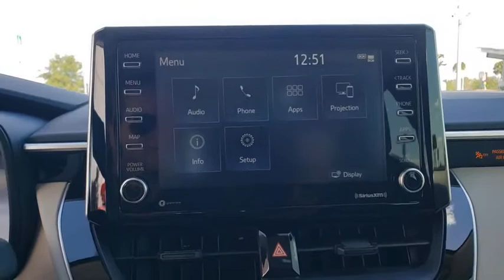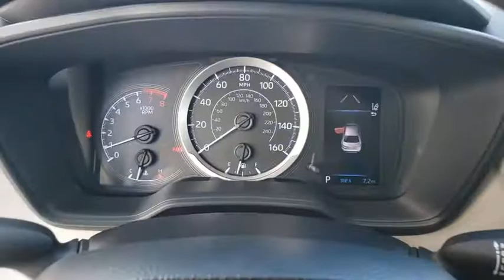2021 Toyota Corolla Davenport, Celebration, Kissimmee, Lakeland, Sebring, FL MJ157099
2021 Toyota Corolla LE - Stock#: MJ157099 - VIN#: JTDEPMAE1MJ157099

Miracle Toyota
37048 US-27

Recent Arrival!Classic Silver Metallic 2021 Toyota Corolla LE 1.8L I4 DOHC 16V4-Wheel Disc Brakes 6 Speakers ABS brakes Air Conditioning AM/FM radio Apple CarPlay/Android Auto Auto High-beam Headlights Automatic temperature control Brake assist Bumpers: body-color Delay-off headlights Driver door bin Driver vanity mirror Dual front impact airbags Dual front side impact airbags Electronic Stability Control Emergency communication system: Safety Connect with 3-year trial Exterior Parking Camera Rear Front anti-roll bar Front Bucket Seats Front Center Armrest Front reading lights Front wheel independent suspension Fully automatic headlights Heated door mirrors Illuminated entry Knee airbag Low tire pressure warning Occupant sensing airbag Outside temperature display Overhead airbag Panic alarm Passenger door bin Passenger vanity mirror Power door mirrors Power steering Power windows Premium Fabric Seat Trim Radio data system Radio: Audio Rear anti-roll bar Rear seat center armrest Rear side impact airbag Rear window defroster Remote keyless entry Security system Speed control Speed-sensing steering Split folding rear seat Steering wheel mounted audio controls Tachometer Telescoping steering wheel Tilt steering wheel Traction control Trip computer Variably intermittent wipers and Wheels: 16 Wide Vent Steel.Factory MSRP: $21602 30/38 City/Highway MPG